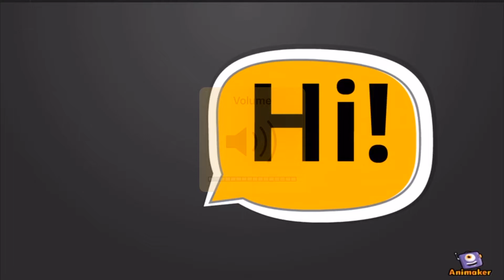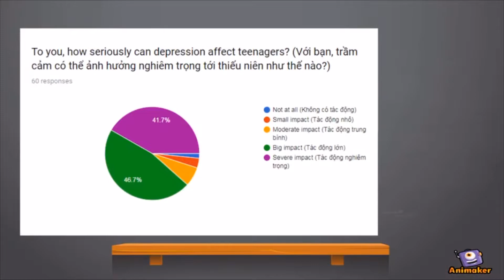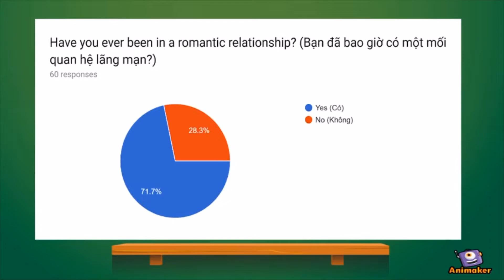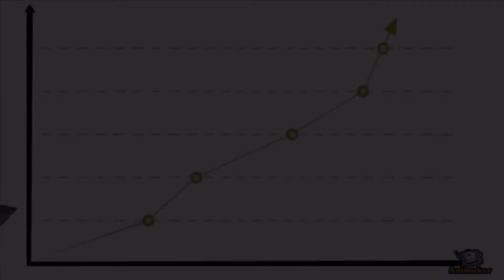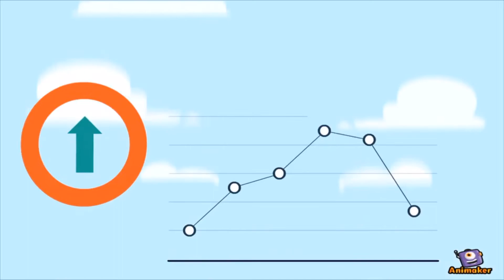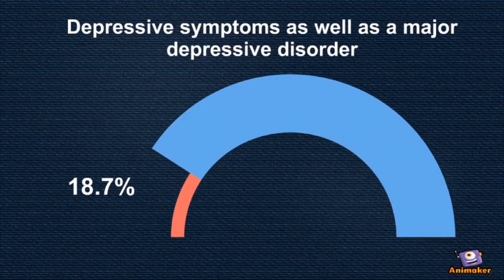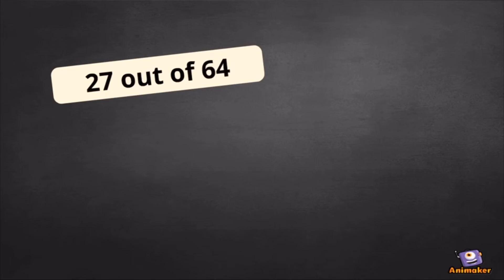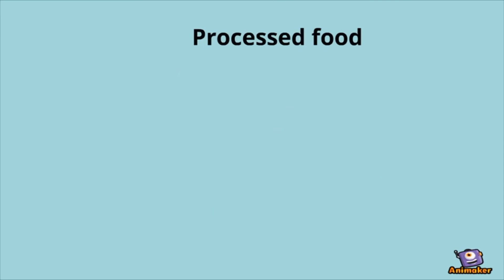Adolescent Depression - IGCSE Global Perspectives Team Project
This is a project made by Daniel, Valentina and Minh Anh to raise awareness about adolescent depression. This is a rising issue in Vietnam as well as other countries all over the world and to solve this issue, people need to start off with considering depression as a serious mental illness. Additionally, we are reaching out to people who do not have much knowledge about adolescent depression.
Additional source that was not mentioned in the video's bibliography:
Depression. (2018).